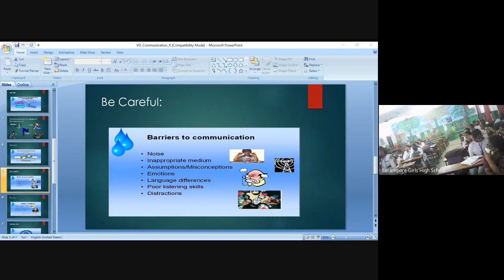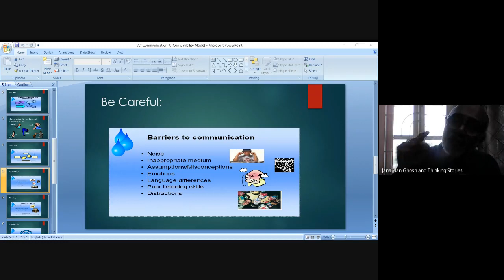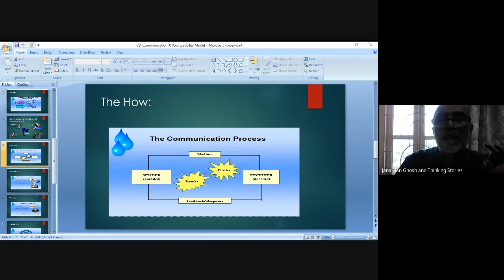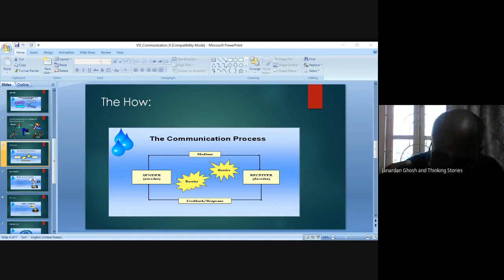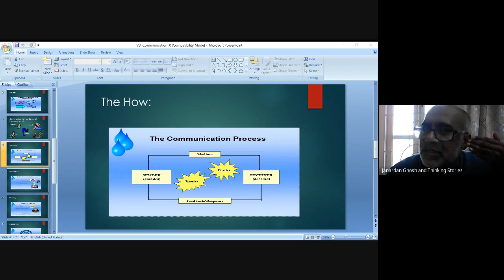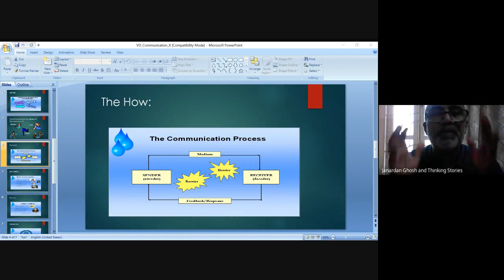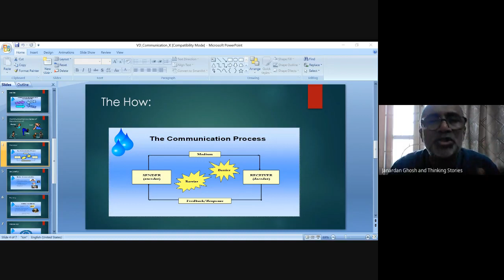Class 10-Comunicative English by Prof Janardan Ghosh-2021-March-15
VIVEK-DISHA
An ICT based network under RKMVERI (Ramakrishna Mission Vivekananda Educational and
Research Institute - (Declared as Deemed-to-be-University by Govt. of India u/s 3 of UGC Act, 1956)) ,
Helping school students to get prepared for their upcoming board exams.